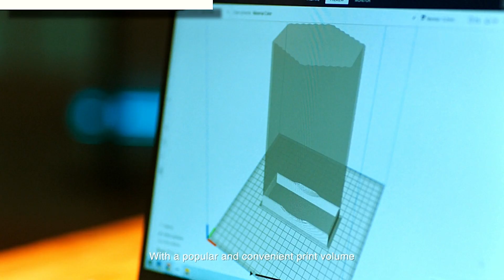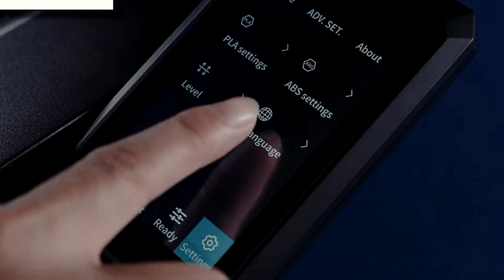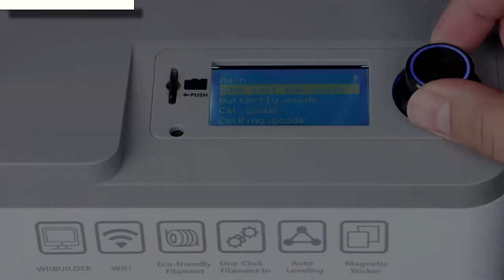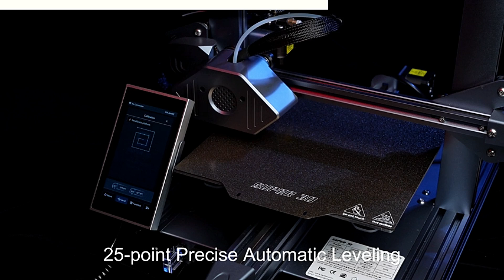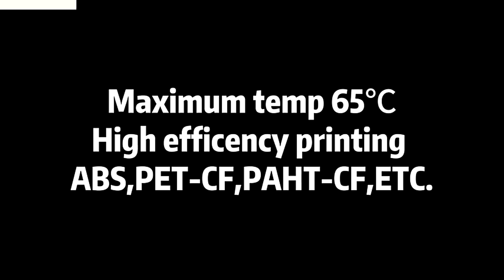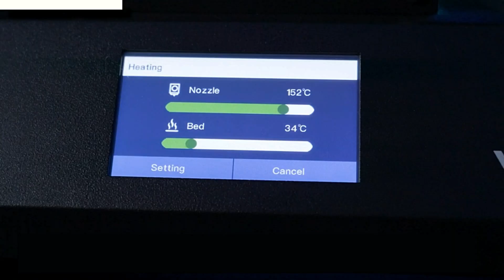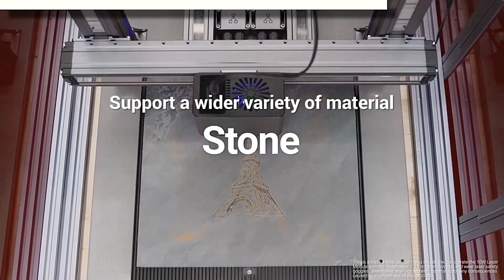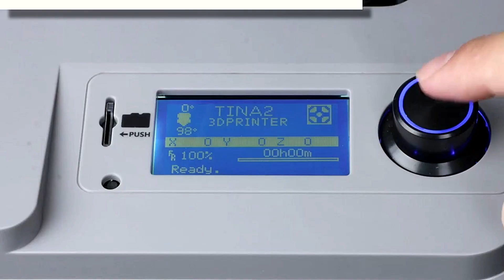10 BEST 3D Printers IN 2024 | BEST 3D printer For BEGINNERS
“10 BEST 3D Printers IN 2024 | BEST 3D printer For BEGINNERS | BEST TECH Gadgets 2024”

🟢Want to buy a 3D printer but don't know which one to choose? It can be challenging to choose the right one, but we've looked at the newest models to find the best ones for 2024. We will talk about the 10 best 3D printers in this video so that you can make an informed choice.

ELEGOO Neptune
Creality K1C 3D Printer
Ender 3 S1 Pro 3D Printer
QIDI MAX3 3D Printer
Fully Assembled and Auto Leveling 3D Printer
Super3d A3 3D Printer
QIDI X-PLUS3 3D Printers
ME40 Pro 3D Printers
Comgrow T300 3D Printer
Snapmaker A350T 3D Printer

ELEGOO Neptune = 00:18
Creality K1C 3D Printer = 01:02
Ender 3 S1 Pro 3D Printer = 01:54
QIDI MAX3 3D Printer = 02:36
Fully Assembled and Auto Leveling 3D Printer =  03:29
Super3d A3 3D Printer = 04:10
QIDI X-PLUS3 3D Printers = 05:00
ME40 Pro 3D Printers = 05:58
Comgrow T300 3D Printer = 0647
Snapmaker A350T 3D Printer = 07:40